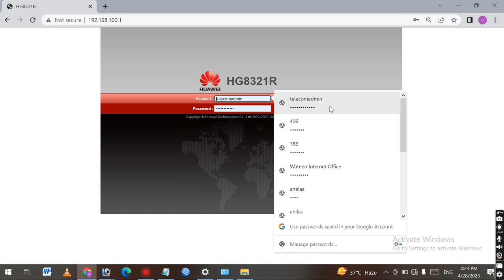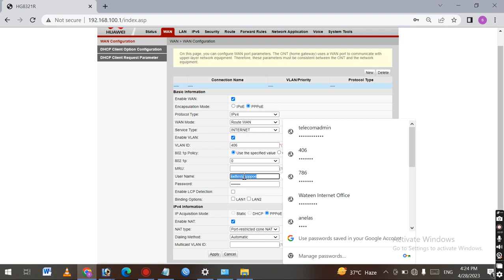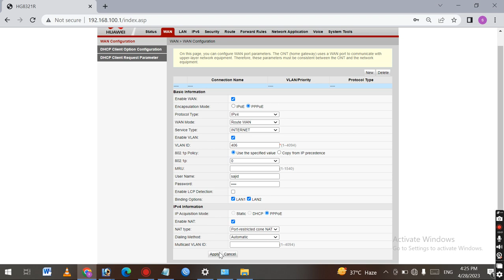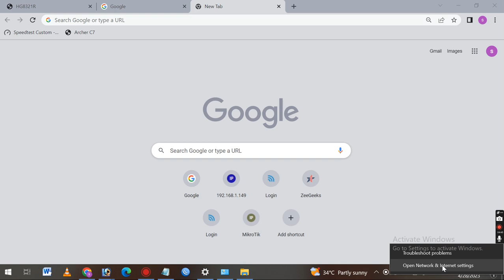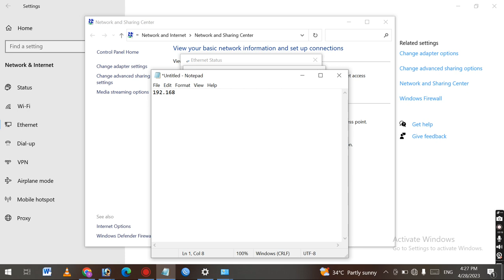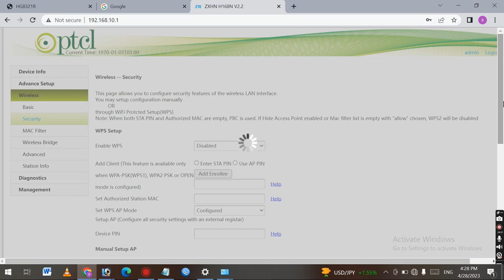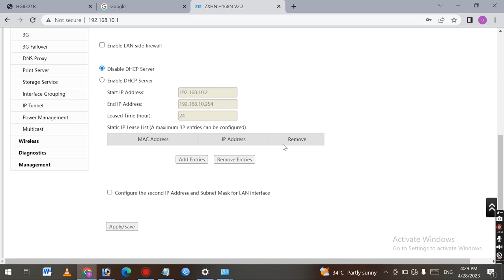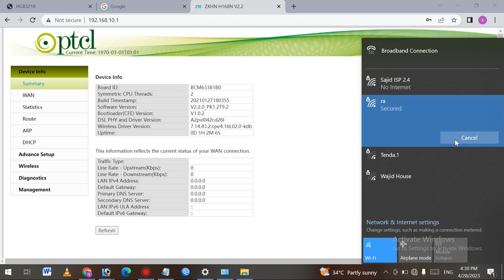Ptcl Device per fiber net chalayn